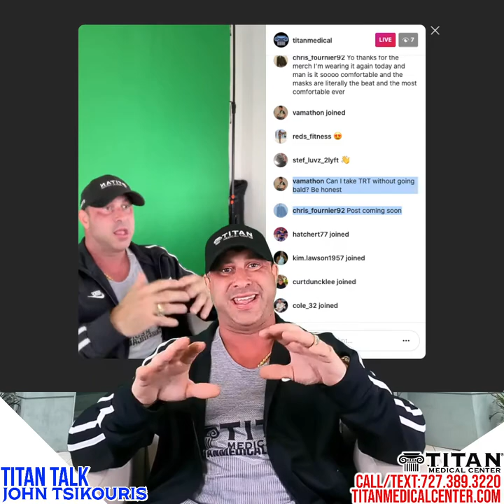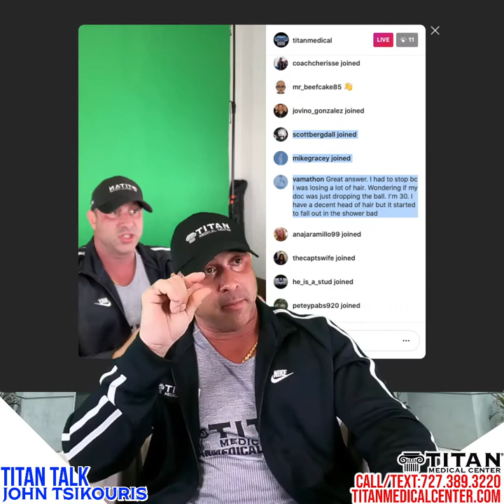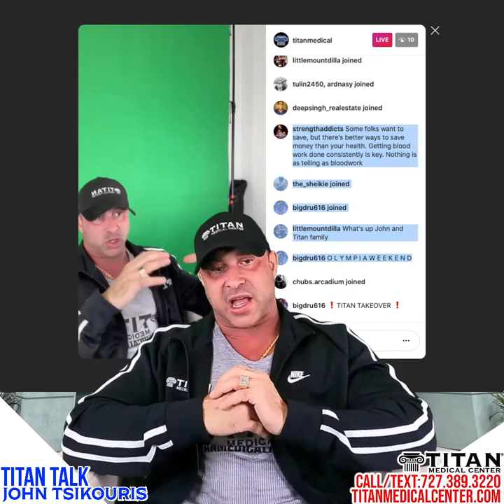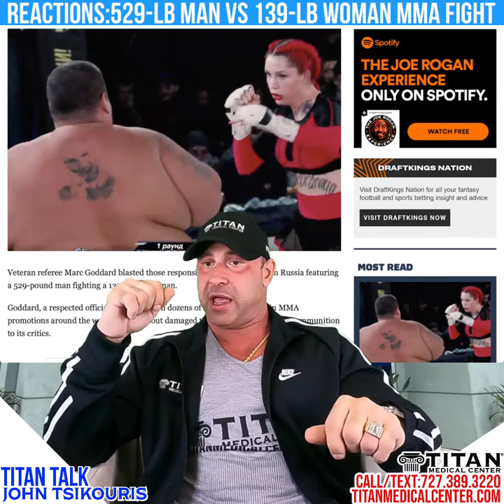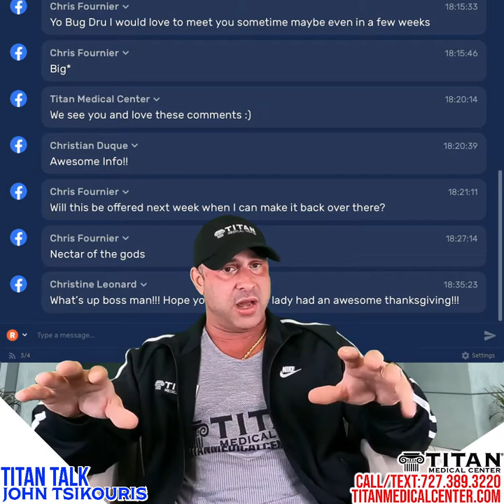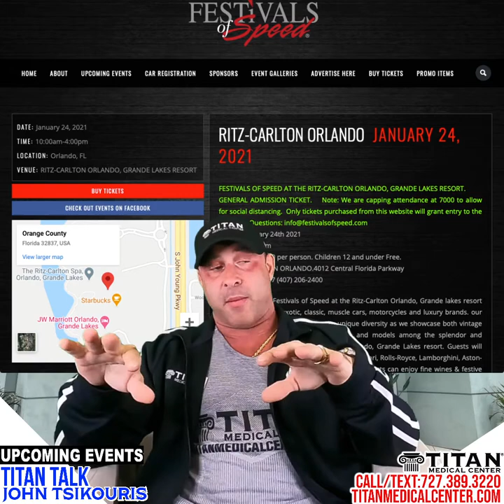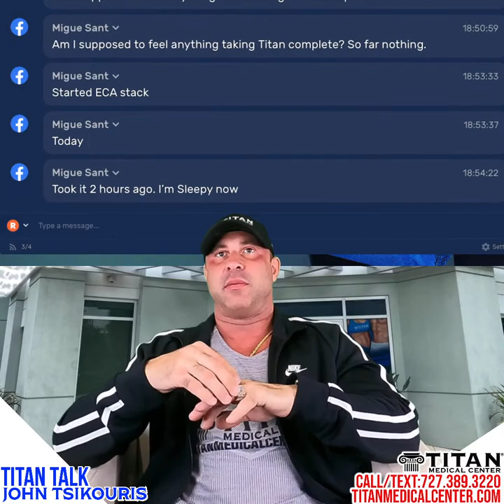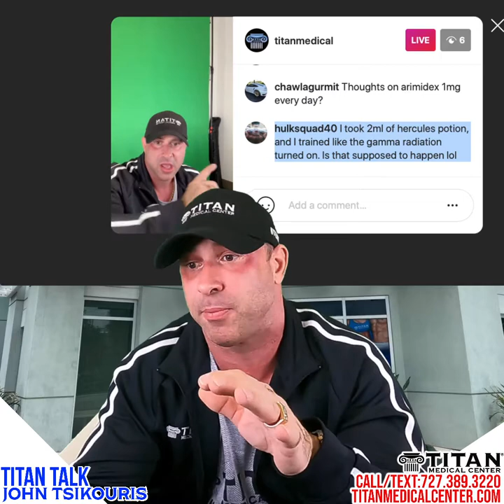Titan Talk:Nectar of the Gods-Baby w/Covid antibodies-NFL players:PED suspension-Tyson fights high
12/1 Titan Talk LIVE (titanmedical) with Titan owner John Tsikouris

- Therapy of the Week: Nectar of the Gods
- Woman with Covid-19 has baby with antibodies
- Texans NFL players:6 game suspension for PEDs
- Tyson says he was high during Jones fight
- Reactions to 529-lb man vs 139-lb woman MMA fight

EVENTS:
12/17-12/20: Titan Medical at OLYMPIA 2020 in Orlando!
1/10: Festivals of Speed St. Pete
1/24: Festivals of Speed Orlando

Weekly Poll: What do you take to boost your immune system's defenses?
Over the counter medicine - 52%
Titan Therapies (Nectar of the Gods, etc ) - 42%
Nothing - 5%